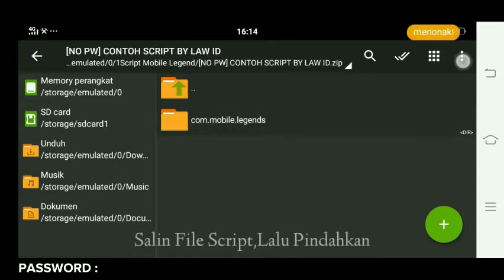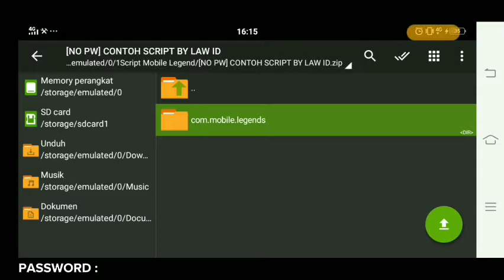NO PASSWORD SCRIPT SKIN YSS COLLECTOR | FULL EFFECT&VOICE|PATCH TERBARU|MLBB|BACKUP|NEW UPDATE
Script yss collector no password link mediafire, yss skin collector hero patch terbaru

NOTE :
- Password hanya ada di gameplay
- Link Download ada dikolom komentar
- Link berbentuk Zip
- Tanpa password & Password
- Nonton sampai habis untuk cara pemasangan script